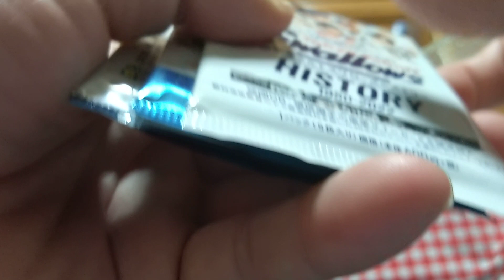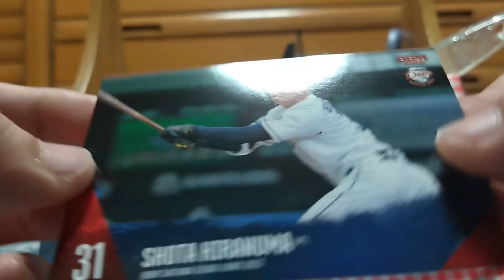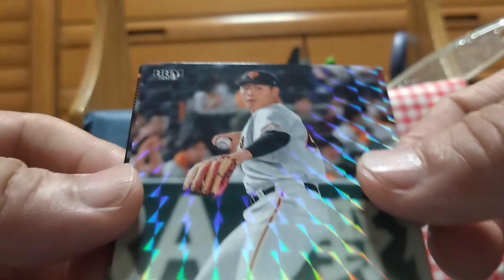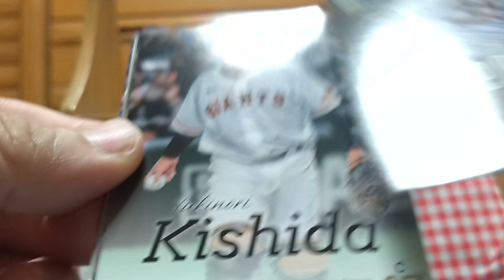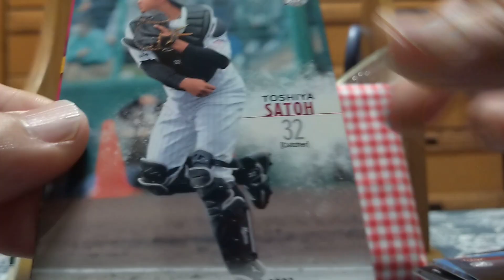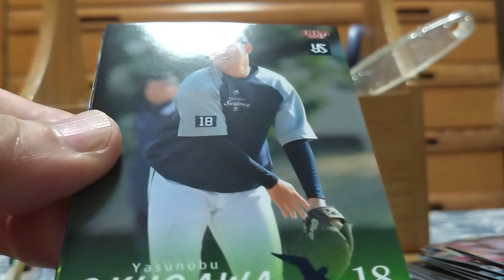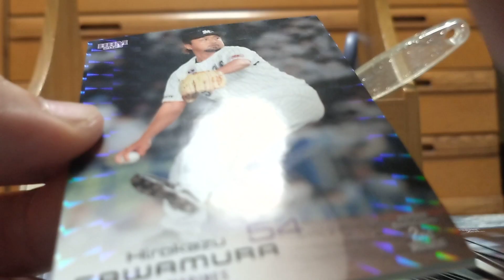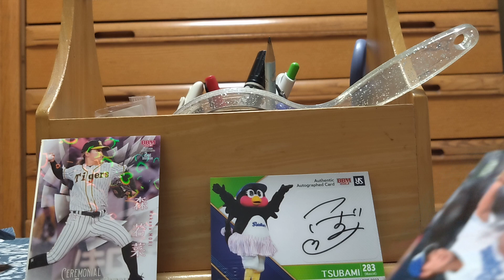とにかくバラパックから1of1を引きたい男の開封動画 浅草コレクターズカードショー プロ野球福パック開封! サイン出た!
個人的には久々のカードショー。

たくさんの人が来て盛り上がっていました。

残念ながら浅草でのカードショーは年内はこれが最後の模様。

四谷のカードショー、行ってみようかな?

トレカフェスタ復活しないかなー。